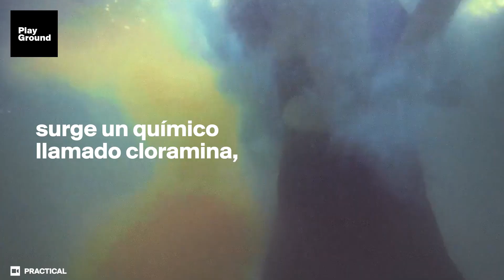El verdadero y asqueroso culpable de tus ojos rojos tras la piscina.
Hay distintas leyendas urbanas relacionadas con las piscinas que han sembrado el pánico a lo largo de los años. La más conocida es la que asegura que, cuando te meas en una piscina pública, el agua se tiñe de colores chillones para que todo el mundo lo pueda ver. Aunque no hay pruebas de que esto haya ocurrido jamás, es una historia que muchos padres cuentan a sus hijos para evitar que hagan sus necesidades en el agua.